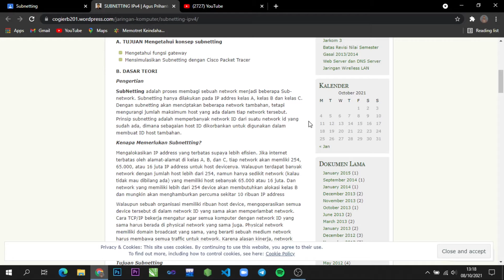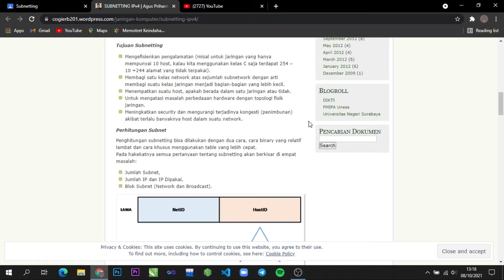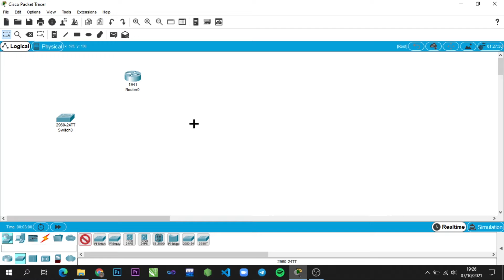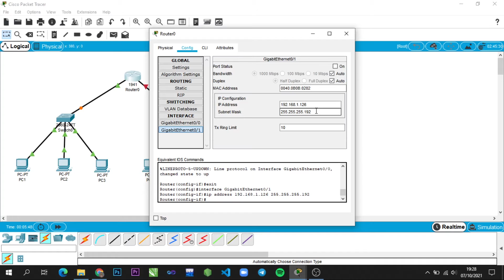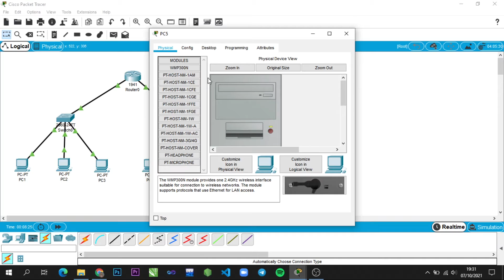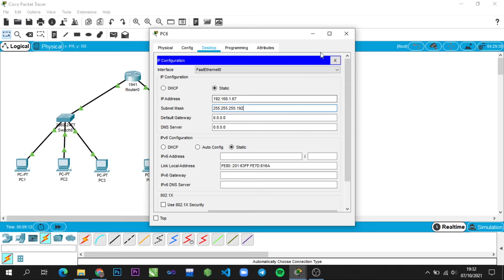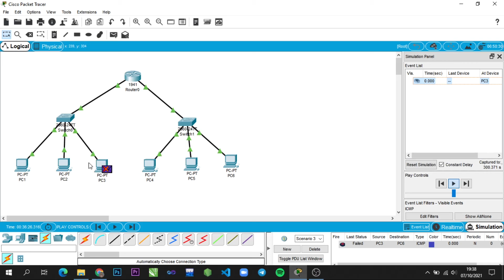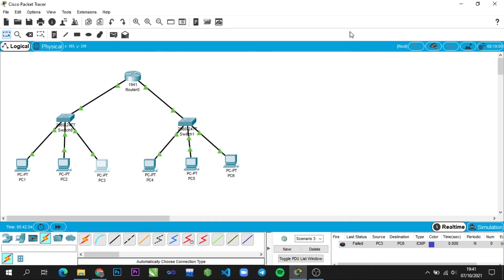Subnetting || Zuhra Reiqifakh Paguini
Nama: Zuhra Reiqifakh Paguini
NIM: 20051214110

Subnetting merupakan proses membagi sebuah network menjadi beberapa Subnetwork. Dan pada video kali ini terdapat simulasi dari subnetting menggunakan Cisco Packet Tracer.